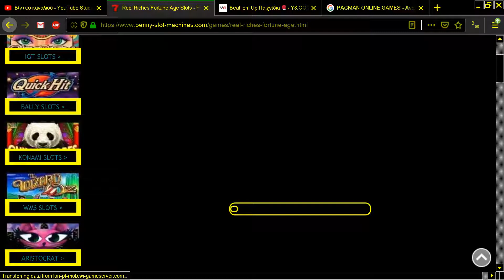REEL RICHES FORTUNE AGE ONLINE SLOT MACHINE FROM PENNY SLOT MACHINES FREE SLOTS COM